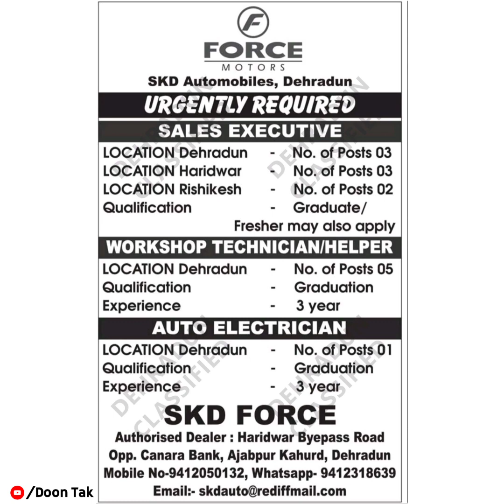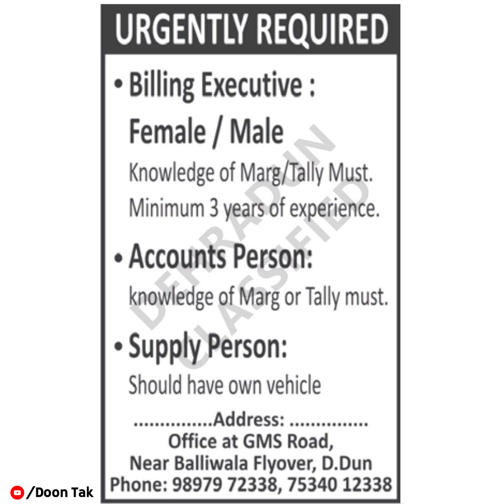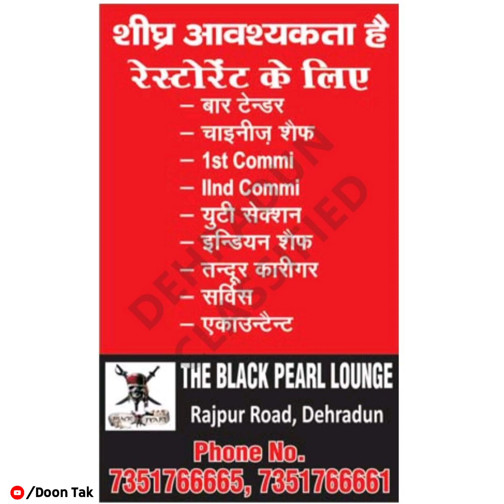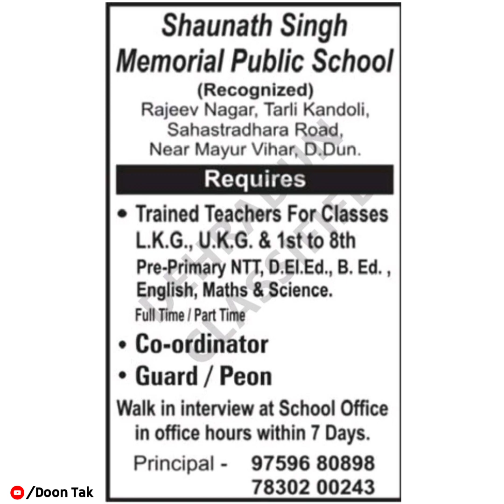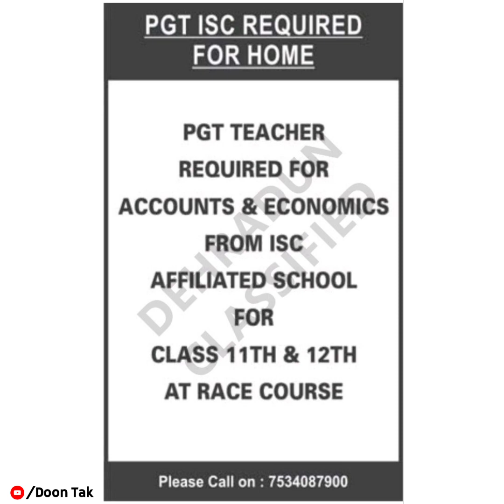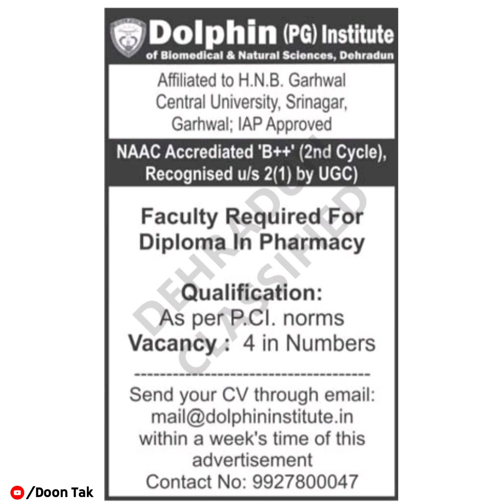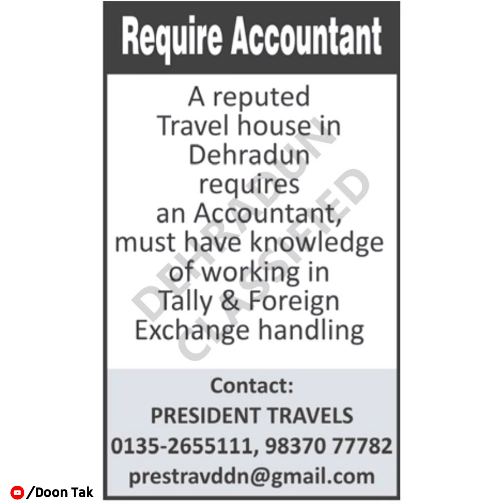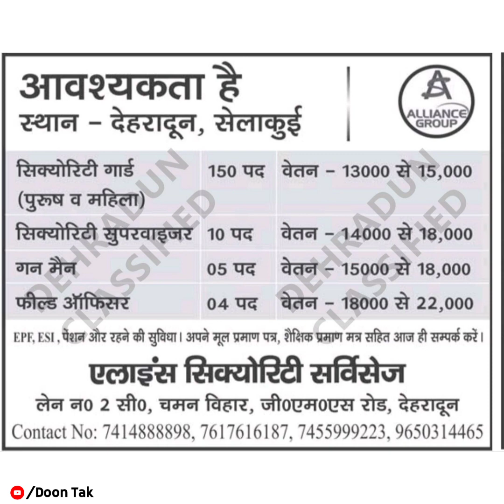Latest Job Vacancies in Dehradun || Doon Classified Jobs || Dated: 14, May, 2023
If you like the video don't forget to like, comment, share and subscribe to our channel and also press the bell icon to get regular updates of new job vacancies in dehradun, Uttarakhand

latest Jobs Vacancy in Dehradun
Doon Classified Jobs
doon classified job
jobs in dehradun for fresher
urgent job vacancy in dehradun for freshers
dehradun job
dehradun jobs
job at dehradun
latest dehradun jobs
dehradun news
dehradun jobs
dehradun classified
dehradun all job available
dehradun classified job
how to get dehradun classified job
how  to search teaching job in Dehradun
how  to get data entry operator post job in Dehradun
how  to get school staff job in Dehradun
ukpsc new update
ukpsc patwari merit
ukpsc patwari paper leak
junior assistant exam ukpsc
junior assistant exam merit ukpsc
patwari exam merit ukpsc